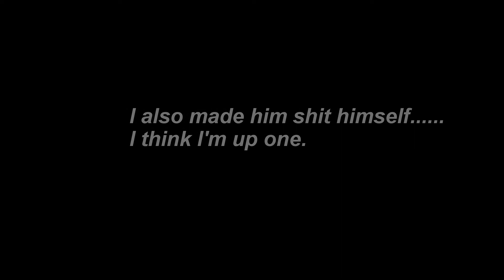Knife Kill on Noob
Knife killed a noob and got 2 revives.